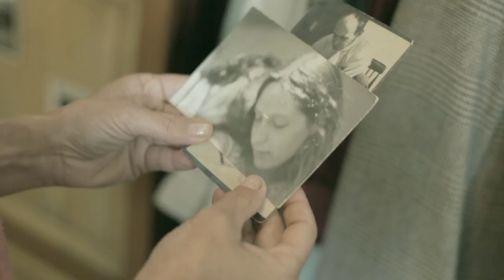Anticucho - Princesa [VIDEO OFICIAL]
Agradecimientos a
María Soledad Pardo
Francisco Reyes
Patricio Reyes
Roberto De Groote
Gladys Alcaíno
Consuelo Mardones
Daniela De Groote
Rosita Edwards
Cristián Gutierrez
Ana Stipicic
Juan Osvaldo Claramunt
Escuela de Cine de Chile

Elenco:
Daniela Benítez López
Francisca Vergara

Equipo:
Dirección  Nico Martinez Bergen
Asistencia Dirección Pedro Lorca
Producción  Rodrigo Gutierrez Basualto
Arte  Bianca Godoy
Fotografía Sebastian Ballek
Gaffer   Eddie Odgers
Montaje Simón Jarpa

AGOSTO 2011